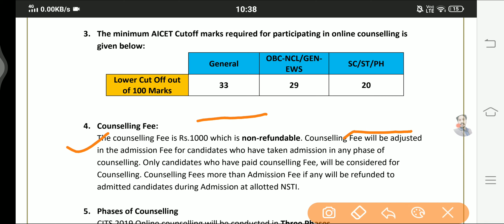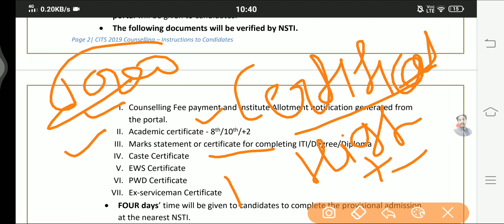CTI/CITS CUTOFF marks for cti admission 2020 | CTI ADMISSIONS | CTI COUSELLING date 2020 | CTI FEES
All seat and college list :-